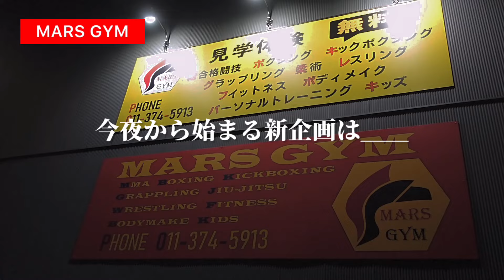【 新企画 】茶帯全日本チャンピオンに挑む💥『ドクターさんから一本とりたい』１日目、撃沈。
▼ 強くなれるおすすめアイテムはコチラ

MARS GYM（マルスジム）
・住所：北海道札幌市白石区菊水元町5条3丁目2-11

0:00 オープニング
0:13 ハワード颯真 vs 田中智也（ドクター）
5:00 【 有料級 】高木オーディン祥多 vs 田中智也
9:33 エンディング